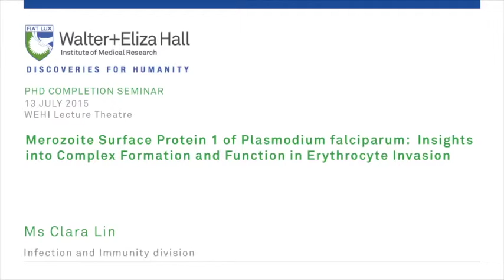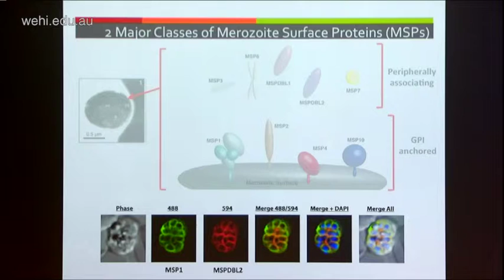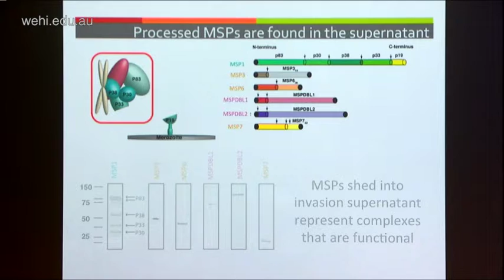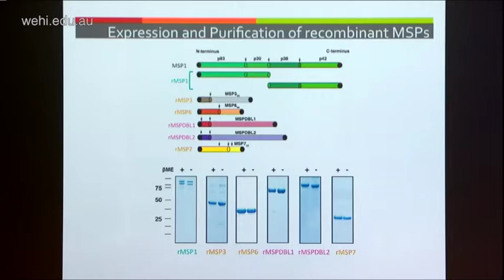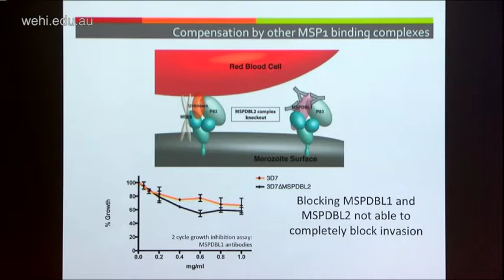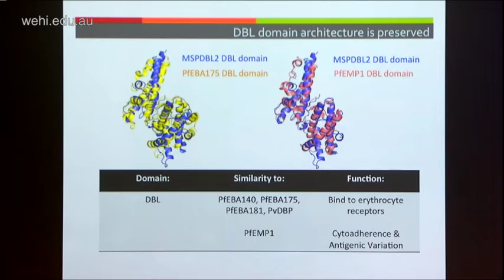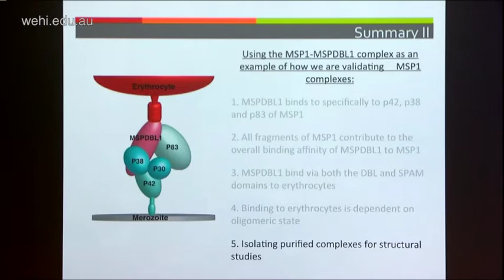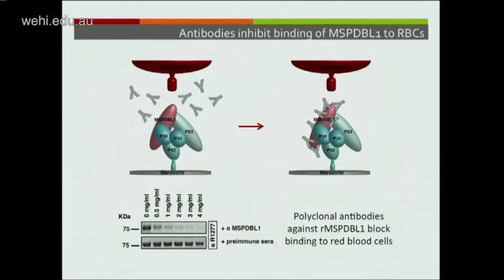Lin (2015): Merozoite surface protein 1 of Plasmodium falciparum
13 July 2015
Ms Clara Lin
Infection and Immunity division